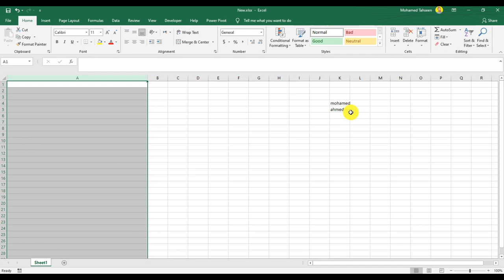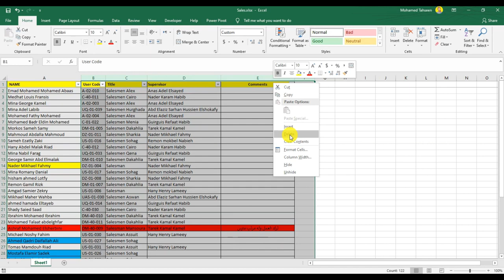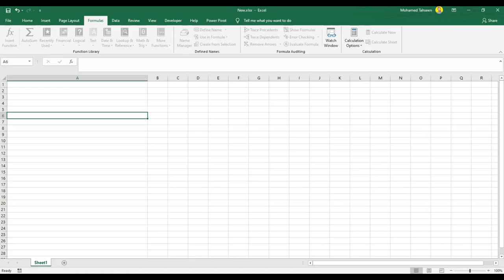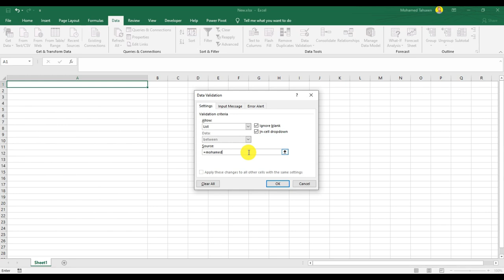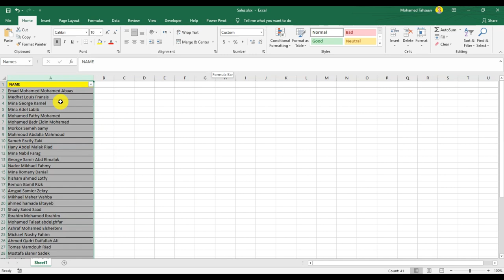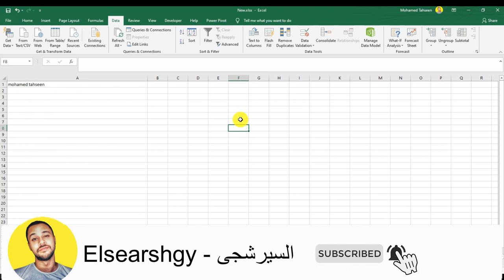كيفية عمل قائمة منسدلة مصدرها شيت اخر - الاكسل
كيفية عمل قائمة منسدلة مصدرها شيت اخر
drop down list in excel from another sheet

فى الفيديو ده هتعرف ازاى تعمل قائمة منسدله ومصدرها من شيت اخر وان شاء الله المحتوى يعجبكم

طريقة عمل قائمة منسدلة بشكل احترافي ... drop list in excel